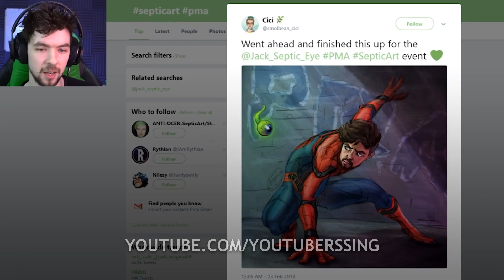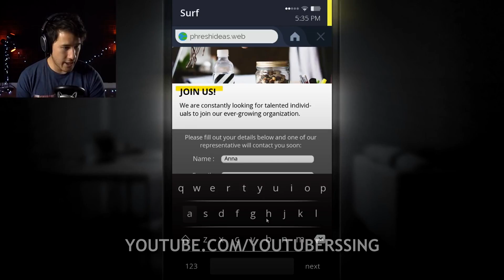Markiplier & Jacksepticeye Sing Havana Together! (PITCHED BY HINE)